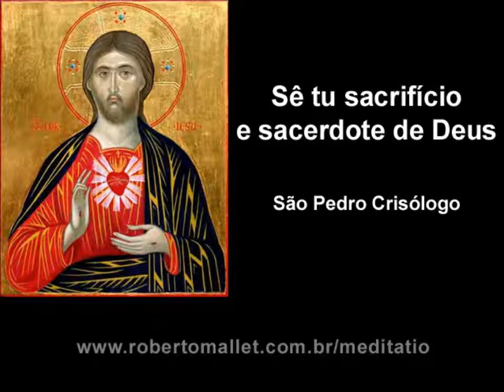São Pedro Crisólogo - Sê tu sacrifício e sacerdote de Deus